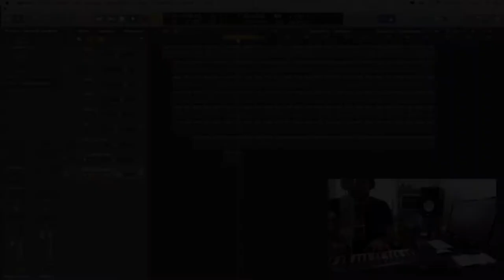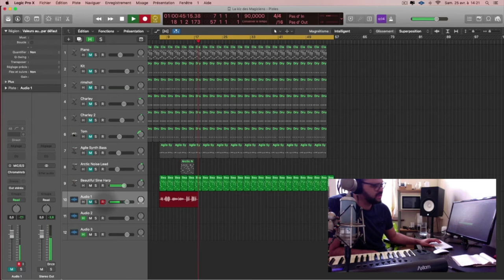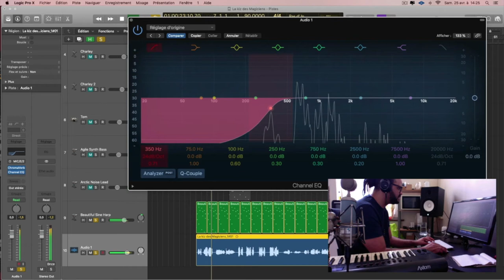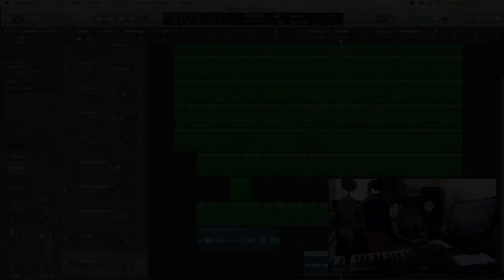EXTRAIT TUTO LOGIC - STEZY ZIMMER